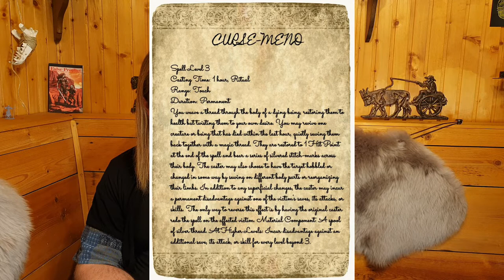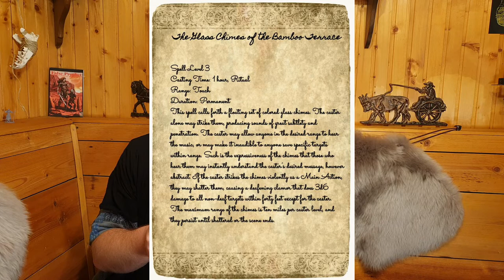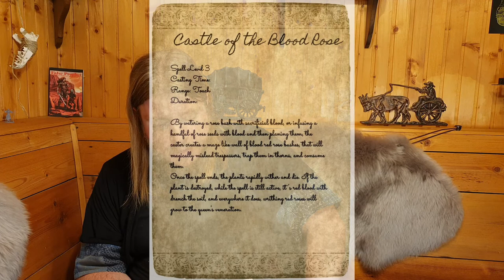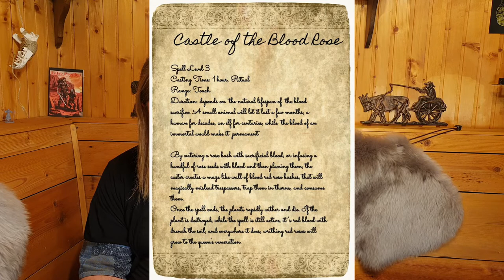Create Great Magic Spells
I try to explain what makes a great, magic spell, that is flavorful, full of fluff and interesting to use, and how to make your own.